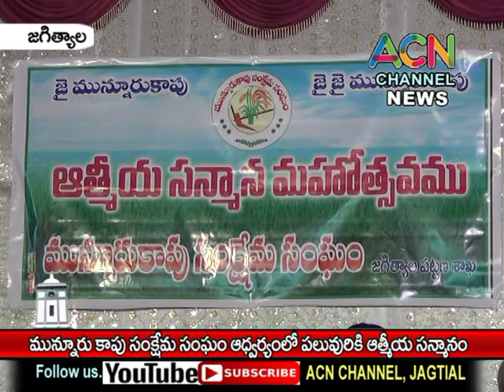జగిత్యాల : మున్నూరుకాపు సంక్షేమ సంఘం ఆధ్వర్యంలో పలువురికి జరిగిన ఆత్మీయ సన్మానం